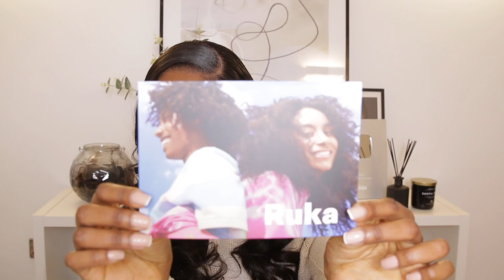😳I STOPPED MY PERIOD PAINS/MENSTRUAL CRAMPS & YOU CAN TOO! HERE'S HOW: ft RUKA HAIR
To reiterate, avoid dairy! Drastically reduce your consumption of processed foods and drinks (soda, store bought juices etc) heavy starches and focus on a heavy fruit and vegetable intake as well as nuts seeds and grains

Remember that pain is your body's way of warning you that something is wrong. Listen to your body! Heal yourself by feeding yourself with the foods that aid in the betterment of your health (Plant foods). When you run back to nature, it'll take care of you. When you run to contraceptive pills, pharmaceutical drugs and other things that hinder nature, it'll only hinder you from experiencing life to it's fullest. Don't cover the problem up with these things, rather deal with it at it's root, gain your autonomy back, exercise self control then sit back and watch your body heal itself! Prevention is always better than cure.

H A I R  I N F O:
Ruka Hair Classics Collection:

This video is surrounding the topic of women's health.
Ovarian cysts, endometriosis, fibroids, PCOS, ovarian cancer, breast cancer, cervical cancer

Main Camera: Canon 70D
Vlog Camera: Canon G7X Mark ii
Editing Software: Final Cut Pro X